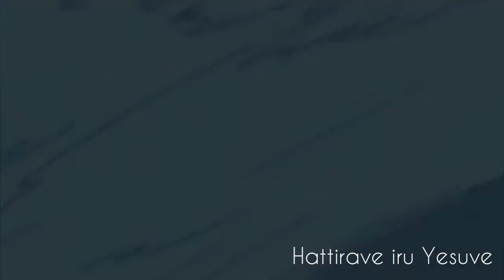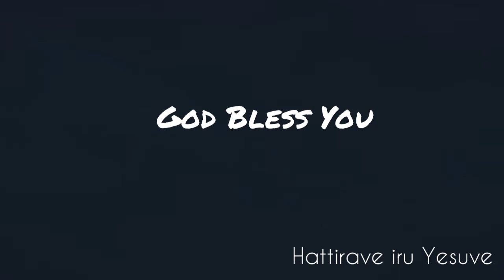Hattirave Iru Yesuve with Animation | Beautiful Kannada Song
I Published this Content so that it reaches to each & every one, I have no intention to earn profits or fame through this Song, so this my request to copywriter to please allow to use this Content/video/music.